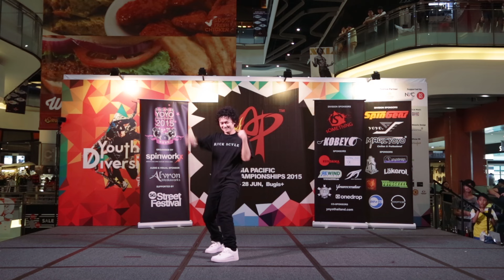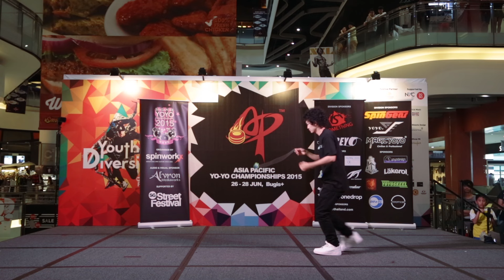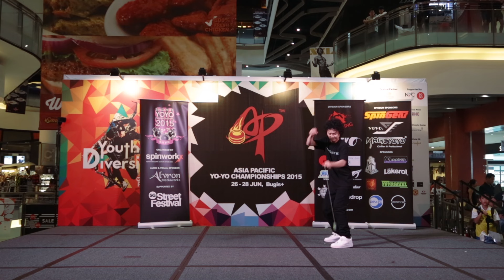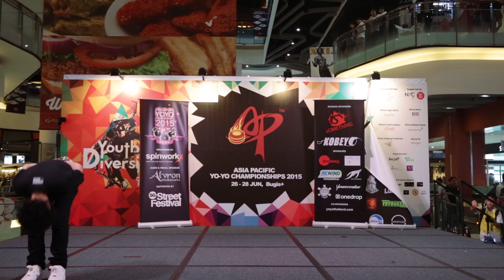AP15: 2A 1st - Shinji Saito (JP)